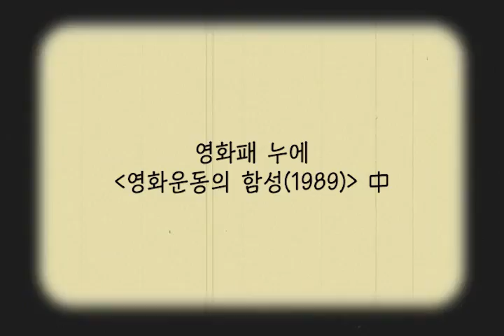[이화그린영상제] 영화패 누에 '그 때 그 시절, 이화의 목소리'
미리 만나는 이화그린영상제!
영화패 누에의 '그 때 그 시절, 이화의 목소리'
6월 1일 토요일 오후 3시, 이화여대 중강당에서 만날 수 있습니다.

  교내 영화패 ‘누에’가 필름을 복원하는 '누에꿈틀사'에서는 한국 영화사 100주년을 맞이하여 여성 영화인이 드물었던 시대부터 지금까지 꾸준히 활동해온 이화의 비전공 영화인들의 작품을 복원해 상영한다. 1984년 현 비단길 제작사 김수진 대표가 창단한 영화패 ‘누에’는 여성 영화감독이 거의 전무했던 시절 이화의 비전공생들이 모여 직장을 가진 주부, 철거 지역의 빈민 아동, 도시 빈민 여성, 동성애, 페미니즘 등을 주제로 사회 현실의 모순을 통찰력 있게 꼬집는 영화들을 제작했다. 그 명맥을 이어받아 현재 꾸준히 매년 대여섯 편의 창작 단편 영화를 통해 세상과 소통하고 있는 누에는 2019년 지금, 유수한 필름들을 복원하여 관객을 맞을 준비를 마쳤다.